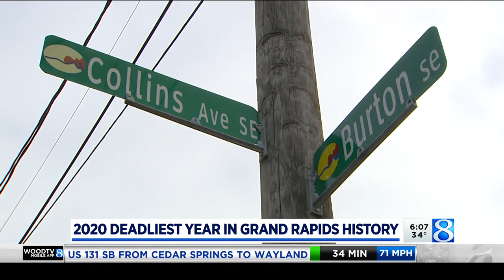‘It needs to stop’: Grand Rapids breaks record for deadliest year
2020 is the deadliest year on record for the city of Grand Rapids. (Dec. 7, 2020)